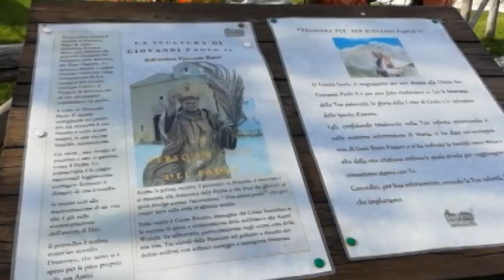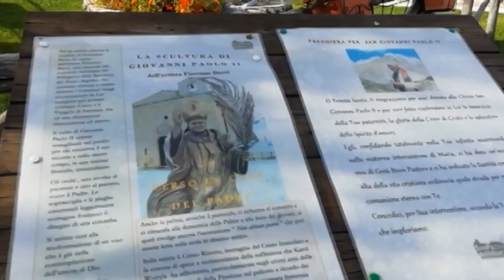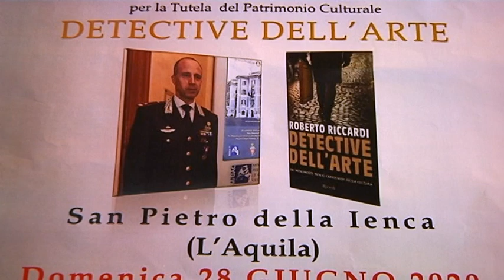L’Aquila – Gli eventi a San Pietro della Ienca